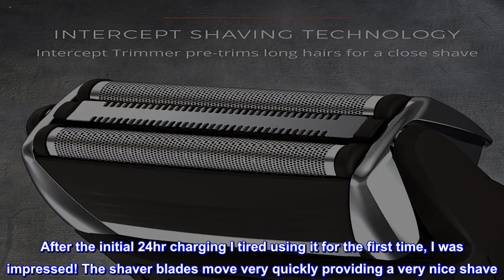Great product - Remington F5-5800 Foil Shaver, Men's Electric Razor, Electric Shaver, Black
Pivot and Flex Foil Technology Stays close to skin for smooth results
Rechargeable battery 60 minutes of cordless runtime.To clean the external surfaces of the shaver, use a damp cloth
Pop up Detail Trimmer For finishing touches on your facial hair and sideburns.Do not use strong detergents or other chemical
Easy to Clean Washable under the faucet; Charging time 2 hours; Voltage: Worldwide
Shave close with the Remington F5 Foil Shaver with Intercept Shaving Technology. The 3 stage cutting system uses the intercept tool for pre-trimming longer hairs and two flexible foils for close shaving. Plus, you’ll get up to 20 days of shaving between charges with the rechargeable battery that delivers 60 minutes of cordless runtime. The Remington F5 combines power and technology for a great shaving experience.
No Regret buying this
I have been looking around for a shaver for a while now, I purchased the F5-5800. After the initial 24hr charging I tired using it for the first time, I was impressed! The shaver blades move very quickly providing a very nice shave. Previous to this I always used the 3 head rotary shavers but this foil is nice. The build quality seems sturdy not a cheap plastic feel like the discount shavers. I recommend the F5-5800 I don't think you will regret it. Just a quick note, in the advertisement it shows the razor in a stand, disappointingly is does not come with one I really wonder why they have this pictured in the ad it is almost false advertising although it is not mentioned in the description.